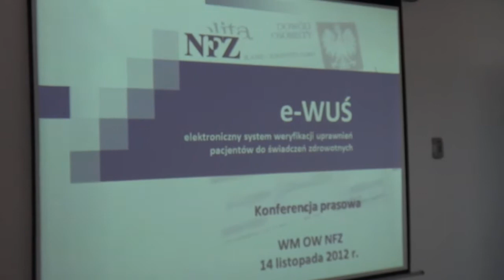Konferencja NFZ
Udostępniony plik wideo użytkownika gazetaolsztynska.